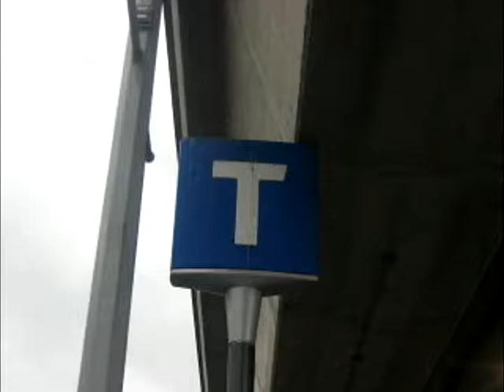Vancouver Dubble Decker Pilot Project